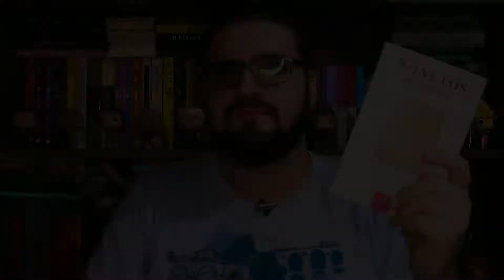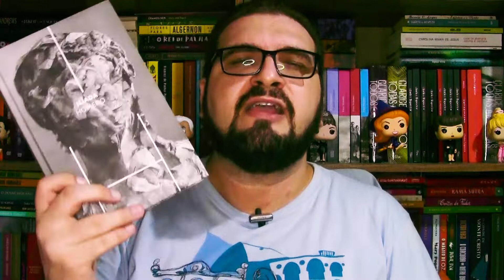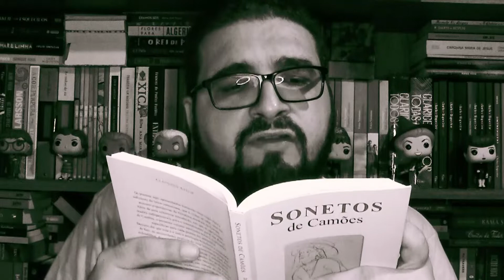UERJ | RESENHA: SONETOS, de Luís de Camões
Nesse vídeo, uma análise dos Sonetos, de Luís Vaz de Camões, leitura adotada para o exame de Vestibular 2022 da UERJ.

COMPRE O LIVRO:

- Edição Comentada (Ateliê)
- Edição com questões de vestibular comentadas (Principis)

*Ao comprar livros  através dos links postados nos vídeos desse canal, recebemos uma pequena porcentagem de participação, sem que você pague nada a mais por isso e desde já agradecemos!